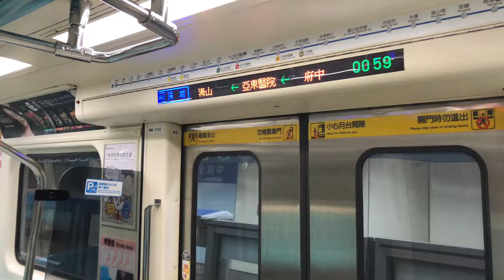台北捷運321型末班車往頂埔在BL06府中站進入凌晨一時